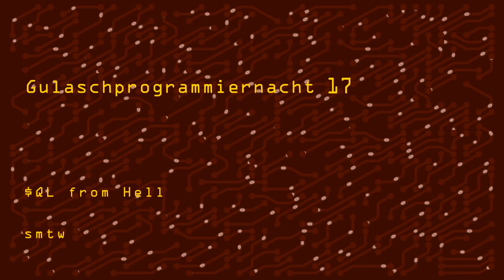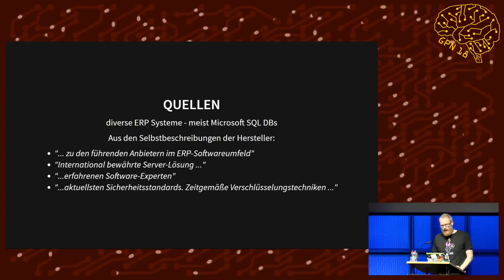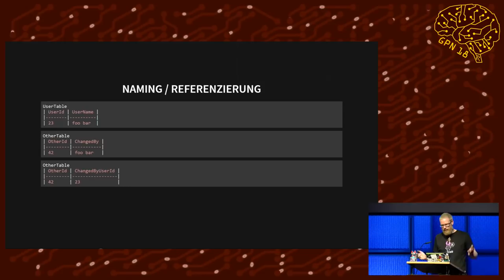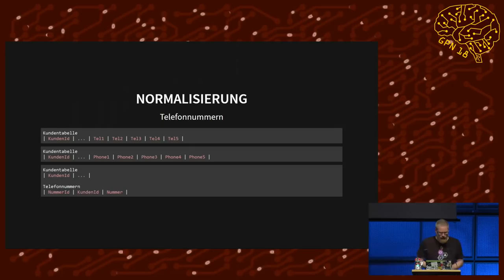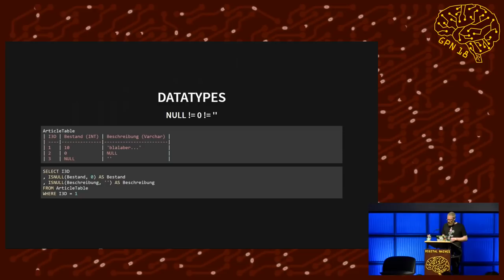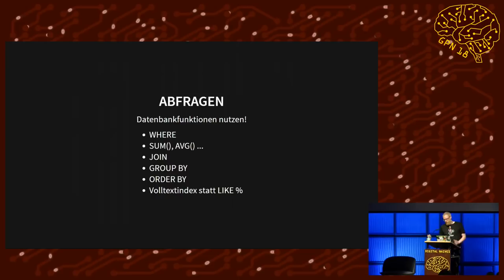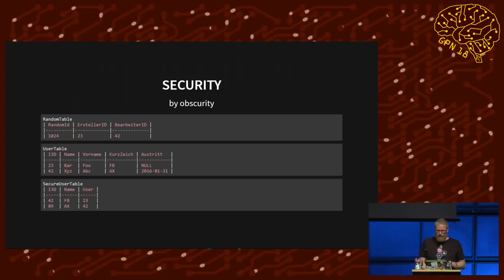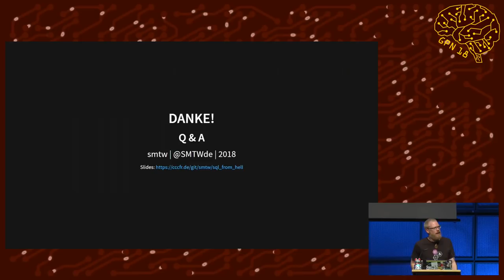GPN18 - $QL from Hell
Fundstücke aus "organisch gewachsenen" Datenbanken und was wir daraus lernen können.

Arbeitsbedingt beschäftige ich mich regelmäßig mit diversen ERP-Lösungen von "führenden Anbietern" und insbesondere deren Datenbanken dahinter, z.B. zur erweiterten Datenauswertung oder Anbindung diverser Services. Dafür müssen die Datenbanken in der Regel reverse engineered werden (welcher Hersteller liefert schon eine Doku seiner DB mit...) und dabei finden sich immer wieder kleine bis seeehr große Schnitzer.
Da Humor der beste Lehrer ist, bietet dieser Talk ein "Best of" grundlegender Designfails, kreativer Datentypennutzung und sehr speziellen Funktionen "for the lulz"!
Grundlegende Datenbankkenntnisse bei Besucherinnen sind zwar von Vorteil aber definitiv nicht Vorraussetzung.

smtw